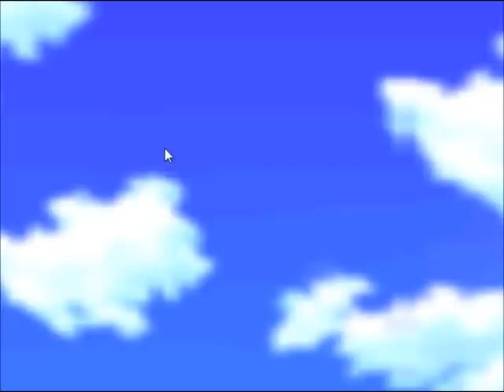Free Play Super Mario 64 Pour Kenjii ;)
Vidéo réalisée pour Kenjii.
Kenjii, j'te met au défi !! Mwhahaha !